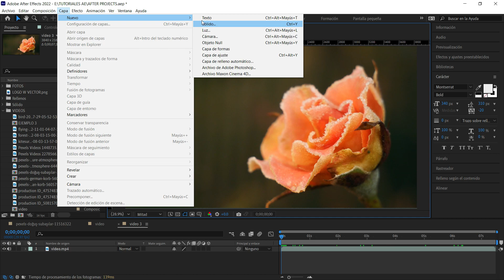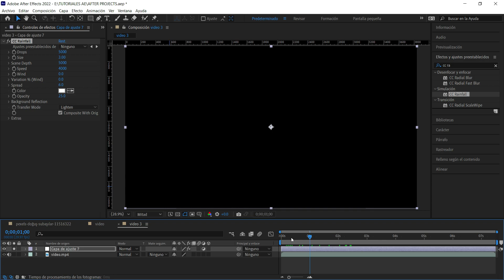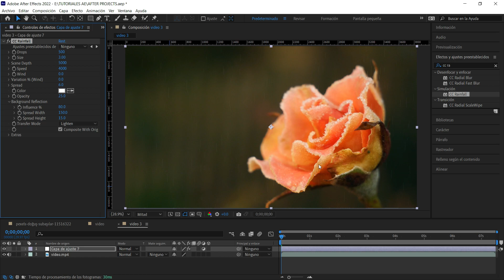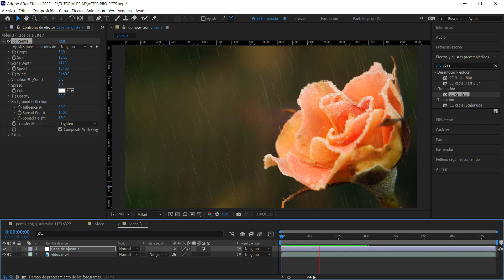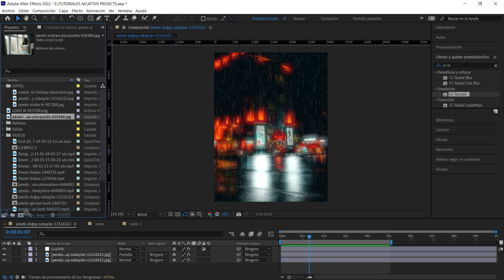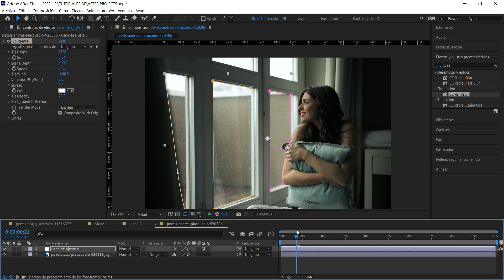TUTORIAL - CÓMO HACER UN EFECTO DE LLUVIA PARA VIDEOS Y EDICIONES - AFTER EFFECTS - CC 2022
Hola que tal? Ahora les traigo un video con una explicación sencilla de como crear este efecto básico de lluvia en after effects, de hecho hay muchas formas más de como crear o nutrir este efecto, pero yo les aviso como hacerlo y con que métodos más adelante.

Salu2

Nota importante:
No quiero lucrar con esta cuenta ningun tipo de moneda, es un pasatiempo que me gusta realizar y poder enseñar lo que se (aunque sea básico) en el idioma español por medio de otros tutoriales en ingles (u otros idiomas) en otras cuentas o medios digitales.